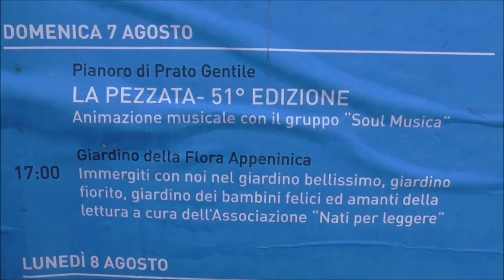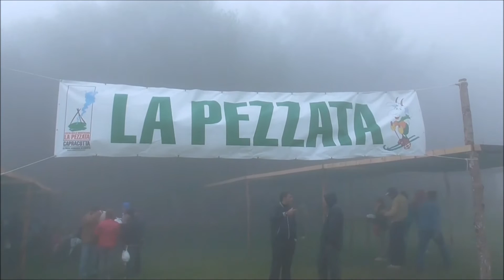Capracotta e la "Pezzata" 2016, Domenica 07-08-2016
Capracotta, comune dell’Alto Molise sito nella Provincia di Isernia.
Il vivido legame tra Capracotta e la sua tradizione pastorale rivive nella "Pezzata", sagra dell'agnello alla brace e della pecora bollita con erbe aromatiche.